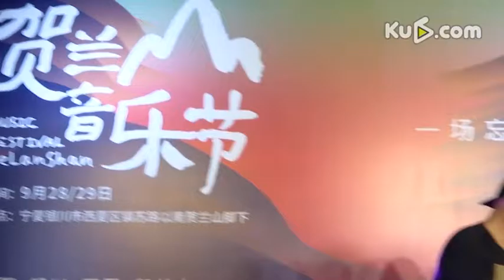“2016贺兰山音乐节”阵容发布 郑钧 谢天笑领衔加盟